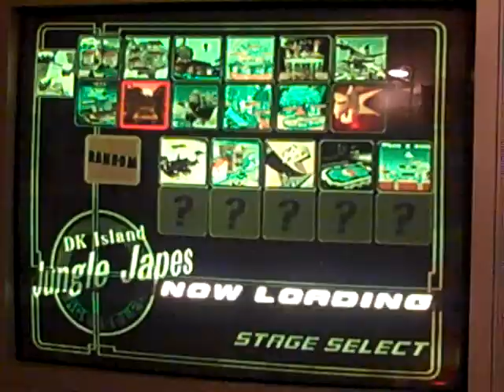Sudden Death (Super Smash Brothers Melee)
Big Melee. My sister and I go SUDDEN DEATH!!!